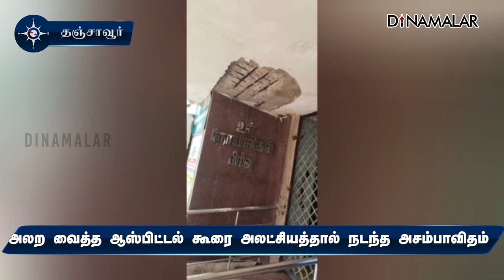அலற வைத்த ஆஸ்பிட்டல் கூரை அலட்சியத்தால் நடந்த அசம்பாவிதம்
அலற வைத்த ஆஸ்பிட்டல் கூரை
அலட்சியத்தால் நடந்த அசம்பாவிதம்தஞ்சாவூர்